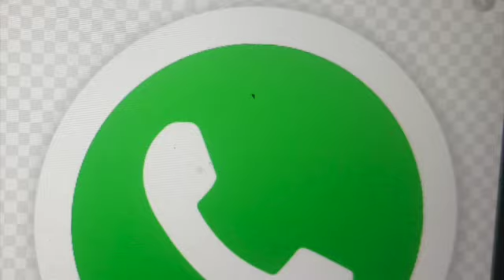ponduru khadi handloom jamdani sarees//handspun cotton//indian khadi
ponduru khadi cotton handloom jamdani pallu sarees
handstock sarees
80 count is  a fine quality of yarn which used to make  for this saree...

please support us This support helps directly to weavers .
For  order /enquiry

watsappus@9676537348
we do customise ur saree as per ur choice
For khadi sarees
Resellers welcome to join the group for handloom sarees